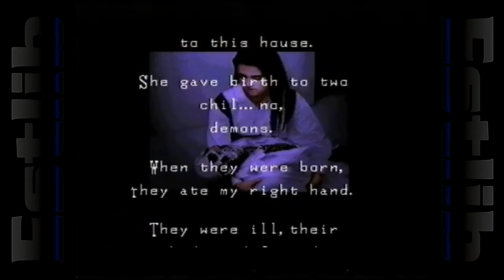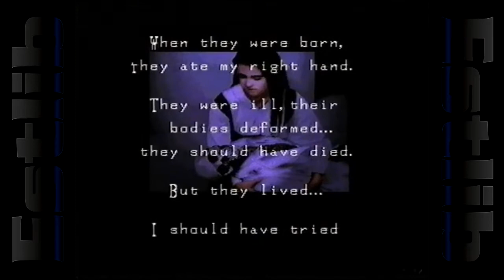VHS Longplay - Clock Tower (SNES, PAL)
- Game: Clock Tower (also known as Clock Tower: The First Fear on PSX)
 - Platform: SNES/SFC
 - Developer: Human Entertainment
 - Publisher: Human Entertainment
 - Year: 1995
 - Cart ID: SNSP-CT-EUR
My Social:

€♠♥© - 882